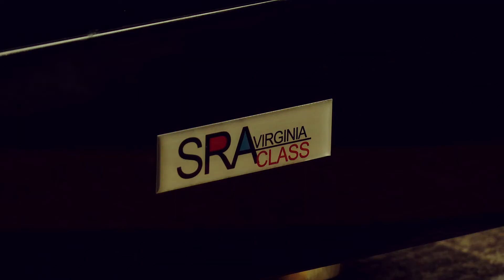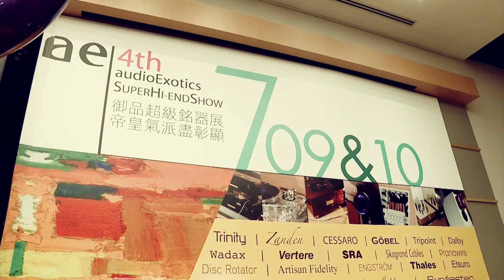AudioExotics show 2016-a show like no other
AE has continued to grow steadily despite the ongoing global economic downturn. We have successfully built a solid foundation of knowledge justifying a true high fidelity experience.